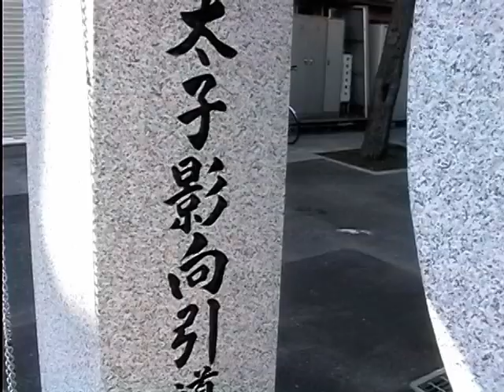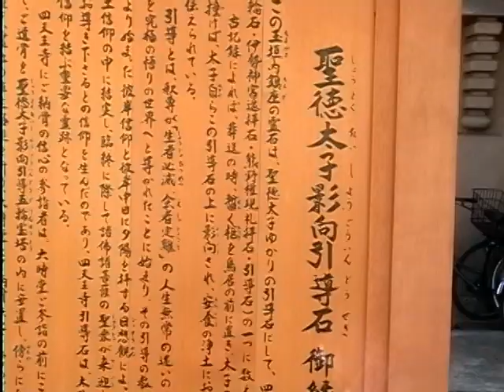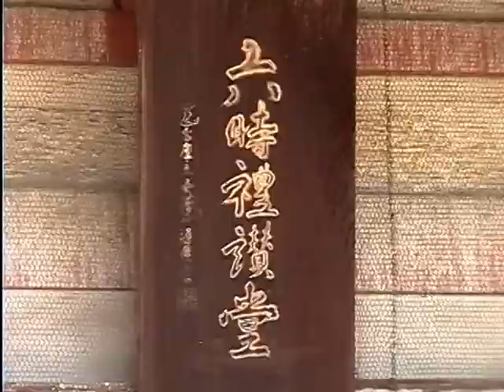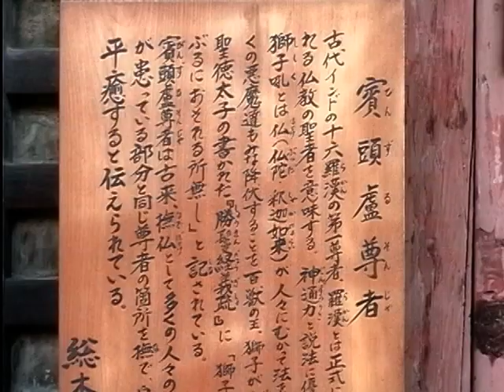四天王寺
柴犬 龍太君が　四天王寺を参拝